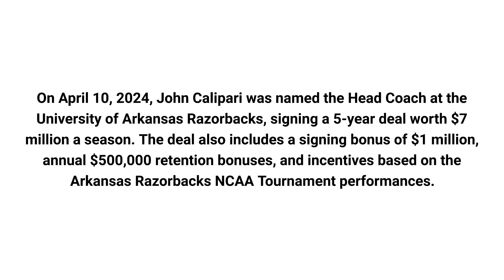John Calipari is the next Head Coach with the Arkansas Razorbacks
On April 10, 2024, John Calipari was named the Head Coach at the University of Arkansas Razorbacks, signing a 5-year deal worth $7 million a season. The deal also includes a signing bonus of $1 million, annual $500,000 retention bonuses, and incentives based on the Arkansas Razorbacks NCAA Tournament performances.